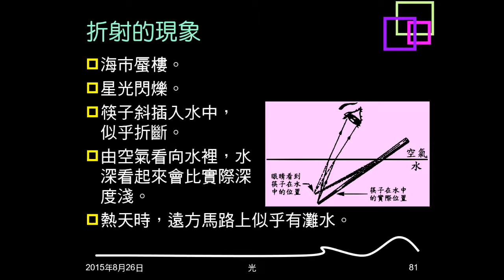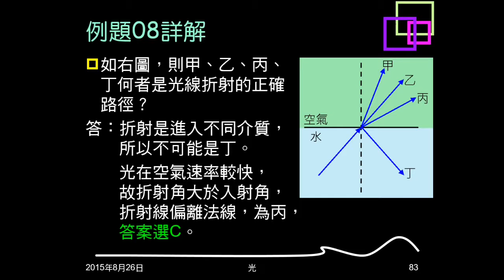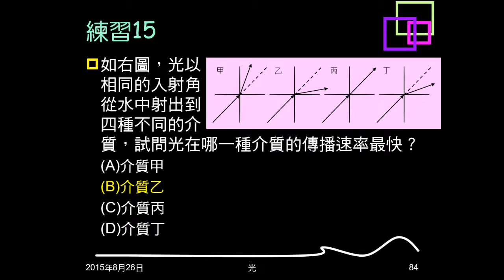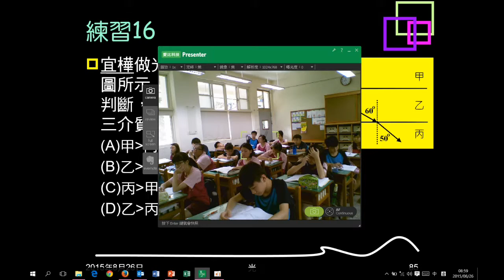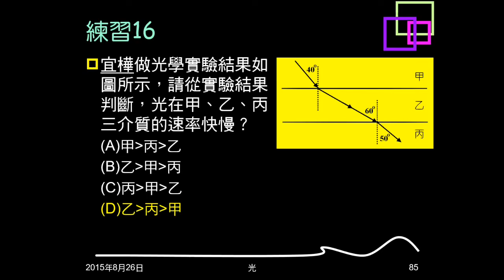104學年複習光13：例題08；練習15、16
例題08有一入射線，問折射線是哪一條。練習15是四個折射情形，問哪一個介質光速最快。練習16是光穿過三個介質，有角度，問光速快慢。